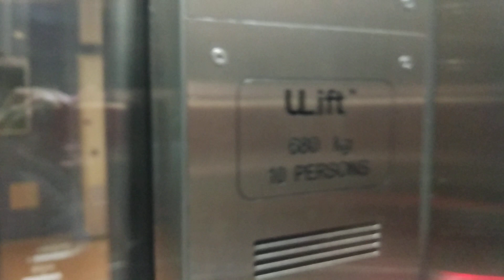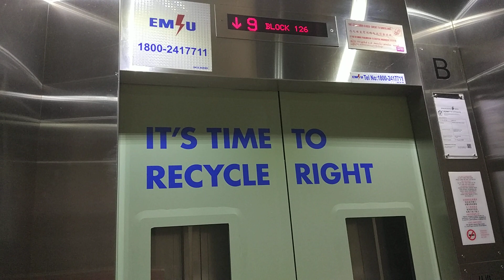Block 126 Bukit Merah View Ulift Elevator Lift B